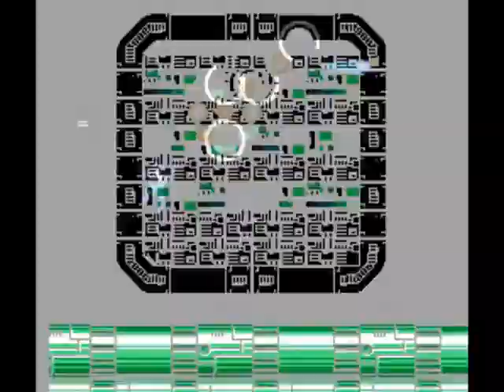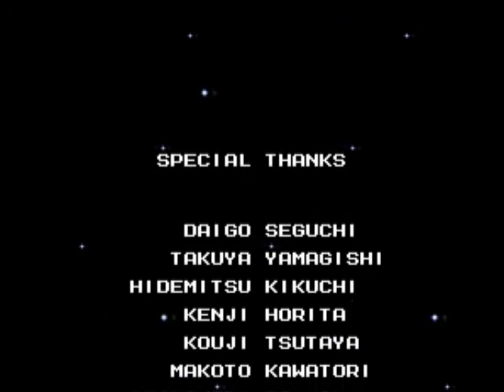920316player's Megaman 25 Anniversary Specials: Megaman 4 - Part 3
Hola a todos. como muchos saben, el 17 de diciembre del 2012 fue el cumpleaños de Megaman... Por ello, durante todo un mes, tratare de subir algunos videos de juegos por diversion, empezando por uno de mis favoritos, Megaman 4 del NES... XD

Esta es la Tercera parte... XD